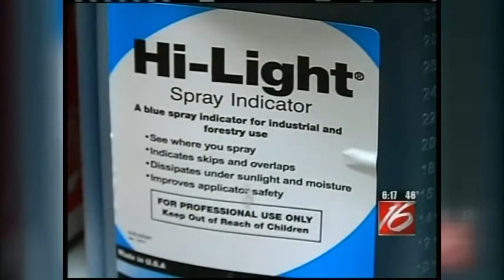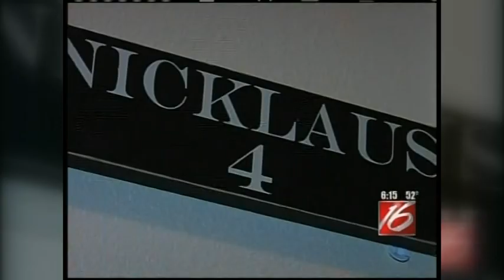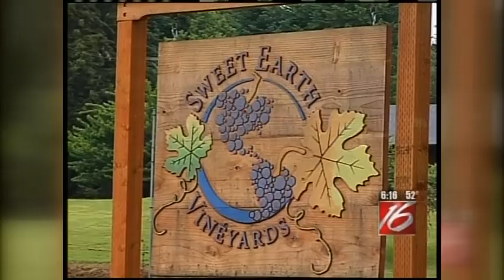Joel Porter KMTR Anchor/Reporter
This is a compilation of anchoring clips from May 23rd through May 30th, as well as two weekly franchise stories I shoot, write, edit and voice.